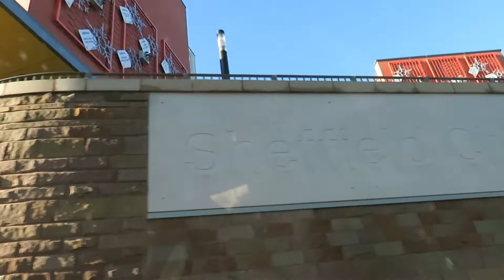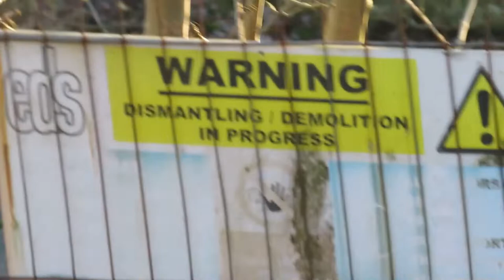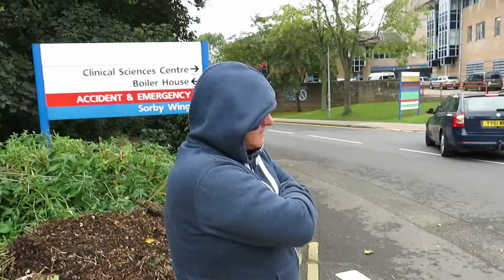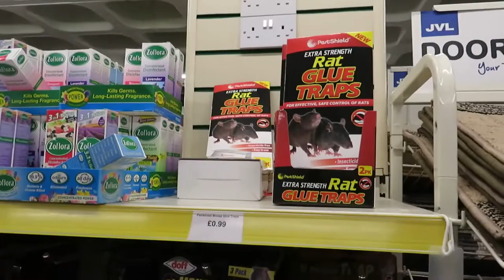Abandoned holding cell, Embarrassing pubic moments, alarms & lost dog?! (Vlog 149) with Josh Vlogs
Abandoned holding cell, Embarrassing in- pubic moments, security and lost dog?! (Vlog 149) with Josh Vlogs.